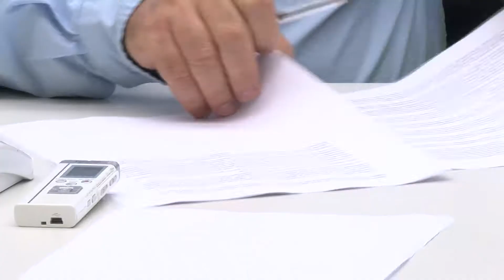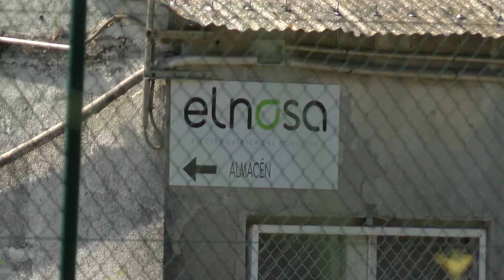Dende o PSOE Local teñen claro que o expediente de Elnosa estará resolto en setembro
Pontevedra. Dende as filas socialistas de Pontevedra tamén falaron sobre este asunto. O voceiro do PSOE pide ao BNG que non enturbie esta situación. Agustín Fernández ten claro que ELNOSA marchará da ría de Pontevedra pero para iso ten que haber a resolución dun expediente por parte do Consello Nacional. É dicir, que hai que cumprir cuns prazos que marca a lei, senon, dixo Fernández, o final podería ser peor do agardado.

Dende as filas socialistas piden calma ante as declaración verquidas polo Goberno Local. O voceiro do PSOE da cidade ten claro que as cousas irán ben pero teñen que ir paso a paso e segundo marca a lei.

A Agustín Fernández chamoulle a atención das declaracións da alcaldesa en funcións, xa que di que segundo as súas palabras non entendeu ou non quixo entender as explicacións dadas pola Subdelegada do Goberno o pasado venres.

Agustin Fernández di que este procedemento poderá durar pouco máis dun mes e que a resolución está clara, e será o peche definitivo de ELNOSA na ría de Pontevedra.

Agustín Fernández dixo que con todo agarda contar cunha resolución do expediente para principios do mes de setembro.